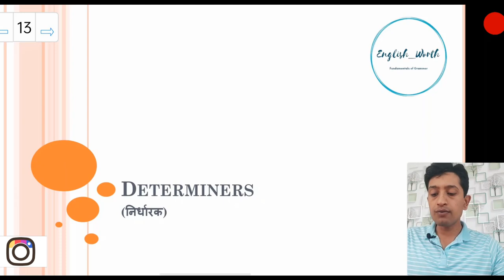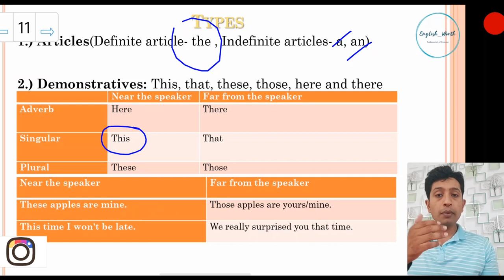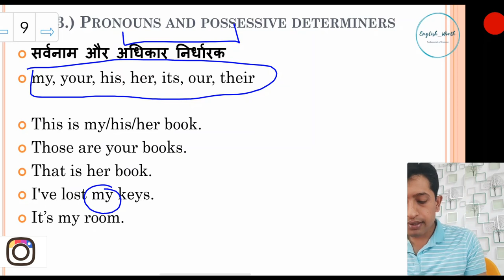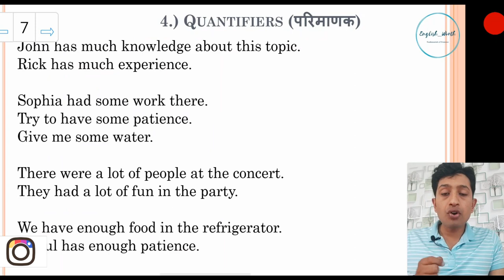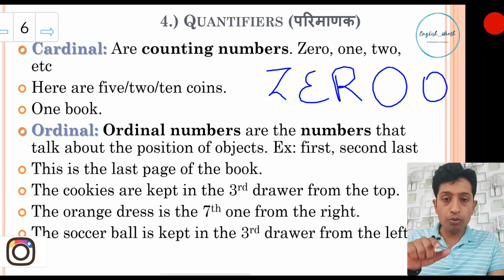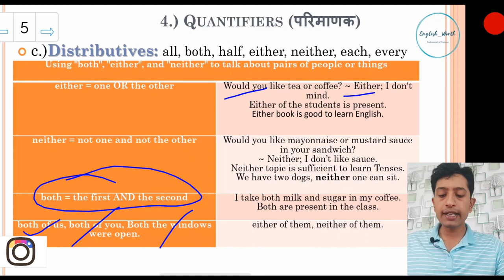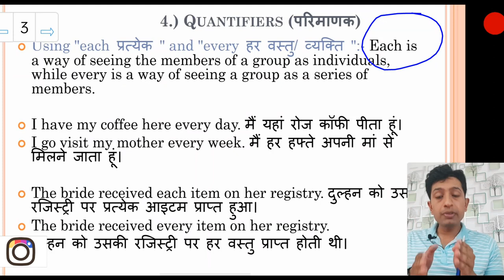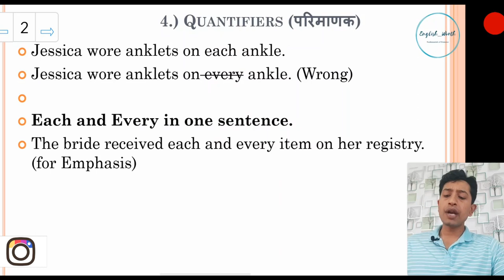What are determiners? | Determiners in English : Articles, Demonstratives, Quantifiers & Possessives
What are determiners?
Hello, here is a Lecture on determiners
Four Types are there:
1.) Articles : which are a, an, the (Lecture no. 09,10,11)
2.) Demonstratives : which are words like here, there, this, that, these, those
3.) Possessives : which are words like my/your/his/her/your/their
4.) Quantifiers : which are words like some/few/little/many/much/any
It is the best video course for beginners
Everything will be made available in a bilingual language i.e. both English and Hindi.
We teach Basic Building blocks of English Grammar which not only include Nouns, pronouns, prepositions, adjectives, etc. but also include effective communication classes. This video is perfect to help you improve your English speaking, listening, writing, and reading.
1.) Our Playlist or English Grammar Course for beginners
Where we upload all the Grammar Cards, Vocabulary cards, etc. in the Bilingual language and in a very interesting way.
Telegram: PDF file of Lecture. has been already uploaded on our channel.
Social Handles:
We highly appreciate your support.
Thanks.